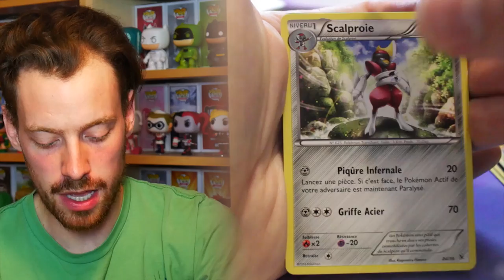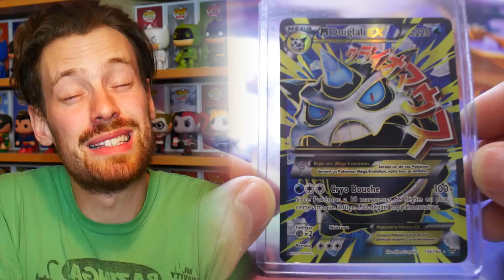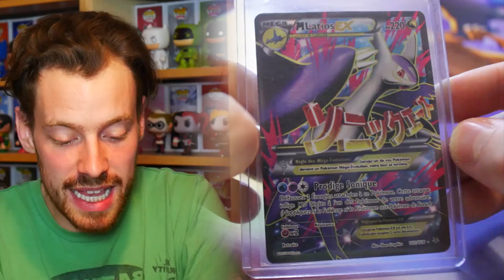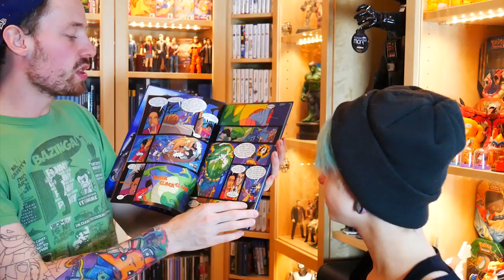[VIDE GRENIER GEEK] 09/04/17 - 👴🚘 Le plus vieil item jamais trouvé ! 🚘👴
Follow nous !

Vide Grenier Geek : Brocantes à la recherche de Jeux, Goodies Geek, Peluche ... Aujourd'hui on chope des vieux !

A&S Family